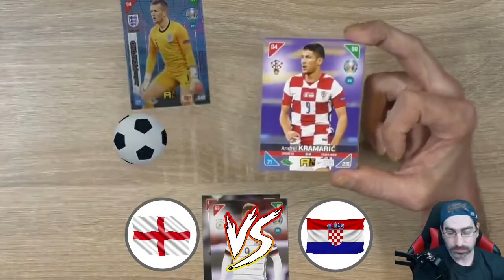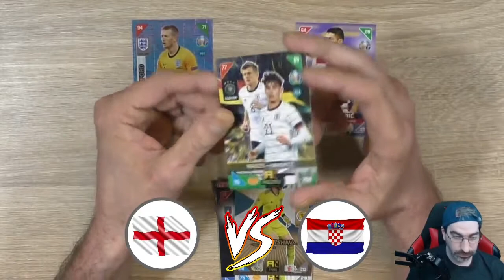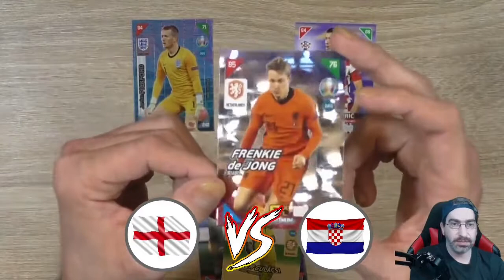Spieltag 1 🔥 Euro 2020 Orakel ⚽ England - Kroatien 1:0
Heute am Sonntag den, 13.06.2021 das erste Orakel mit der Partie England gegen Kroatien!

 Andreas Stürmer
 Postfach 12 21 31
 55743 Idar-Oberstein

Mein Equipment:

Kameras:
Sony DSC-HX350
Sony DSC-WX500
Panasonic HC-V777

Monitore:
1x Acer K242 HQL
2x Asus VS247HR

Tastatur:
Logitech K330

Mikrofonarm:
Rode PSA1